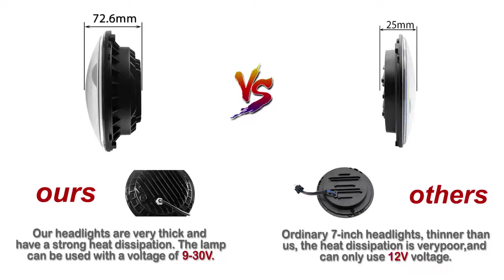Лучшие светодиодные фары : Ваз, Волга, Газ, Уаз.⚠️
Крутые светодиодные фары на Ваз, Волгу, Газ, Уаз 2021!
🔥Самая качественная LED оптика!
👍 Купить Лучшие светодиодные фары у проверенного продавца по низкой цене можно

✔️ 50 Вт/30 Вт, 6500K, 7 дюймов, Круглый, 50000 часов, IP68
✔️ Мощность светодиода: светодиодный чип
✔️ Рабочее напряжение: 10-30 в, подходит для автомобилей 12 в 24 В
✔️ Цветовая температура: 6500K
✔️ Луч: Дальний свет 50 Вт 4950 лм, ближний свет 30 Вт 3000 лм
✔️ Материал: литой корпус из алюминиевого сплава
✔️ Объектив: долговечная из поликарбоната
✔️ Цвет корпуса: черный
🔥 Цвет глаз ангела: желтое кольцо или белое кольцо, вы можете изменить его самостоятельно.
☑️ Разъем: разъем H4 и H4-H13
⚠️ Кронштейн: нет
⚡️  Срок службы: 50000 часов
📌 Сертификация: CE FCC ROHS IP68 точка E-mark

В этом видео покажу вам лучше led фары!
Led оптика предназначена для более качественного освещения проезжей части. led противотуманные фары намного ярче и качественнее простых галогенных фар. Светодиодные фары led изготовлены по новейшей технологии которая увеличивает срок службы ламп до 50000 часов. Led фары купить вы можете у нас по ссылке 👆👆👆
Светодиодная фара немного дороже галогенных ламп, но она и намного ярче! Противотуманная светодиодная фара имеет температуру свечения 6500К.  Если вам понравилась фара купить ее можно 👆👆👆
Фара отлично подходит к нива тюнинг фара очень преобразит автомобиль! Рекомендуем купить фары и забыть о плохом освещении! Светодиодные фары выполнены из качественных материалов что делает ее долговечной и не убиваемой. Фары на подходят на ваз ,фара подходит на лада!Купить передние фары можно у нас! Нова фара порадует вас своей яркостью! Также диодные фары намного меньше потребляют электроэнергии! Фары на ниву универсальны и подходят также на ГАЗ и УАЗ.